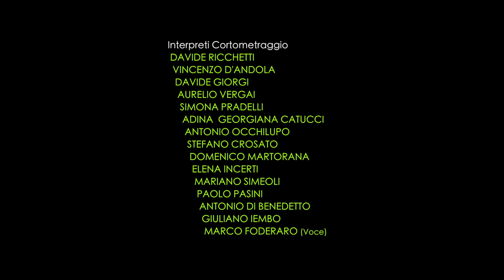Legge Basaglia - 40 Anni di Innovazione (Documentario sulla chiusura dei manicomi)